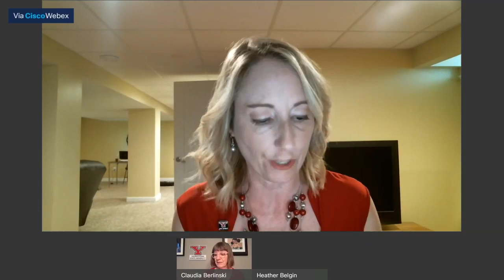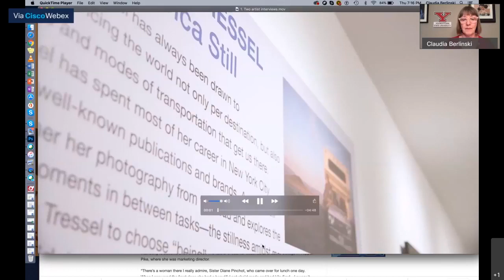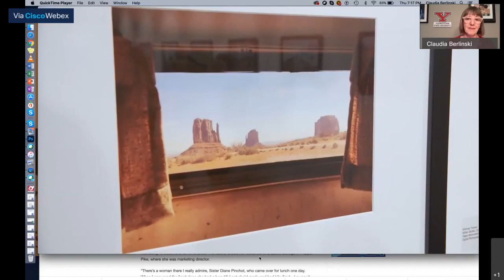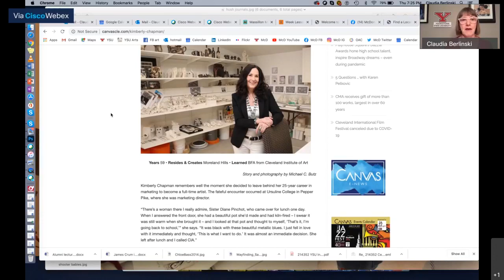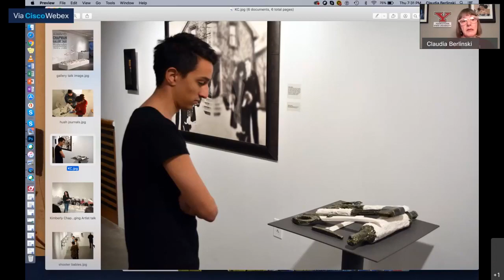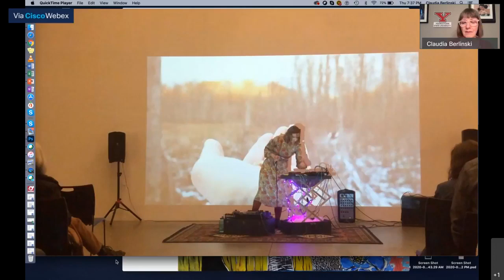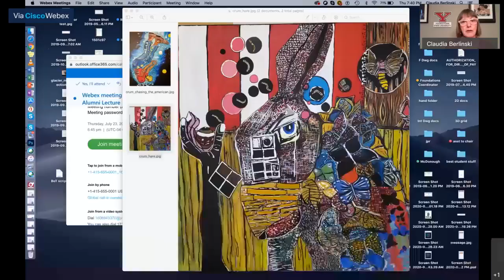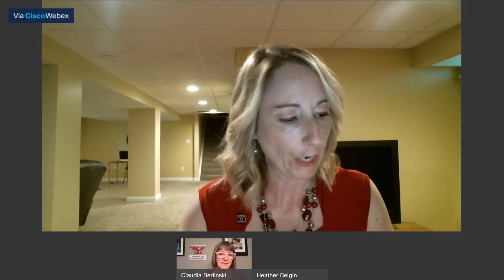YSU Alumni Lecture Series - McDonough Museum of Art: Muse Series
“McDonough Museum of Art: Muse Series” Claudia Berlinski, McDonough Museum Director, and Kivie Cahn-Lipman, Professor, Dana School of Music.